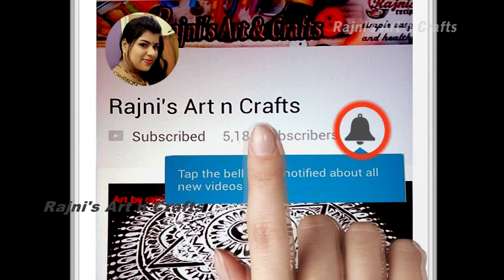DIY Best out of waste | How to make Bansuri at Home for Kids| Thread Spools Craft idea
Janmashtami Special Bansuri Tutorial | DIY Best out of waste Thread Spools/Best Reuse Idea